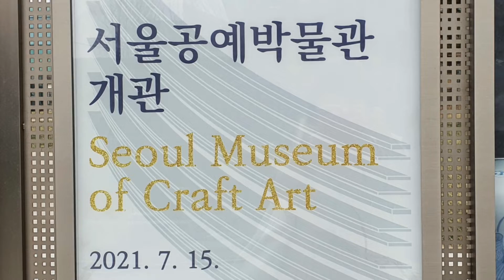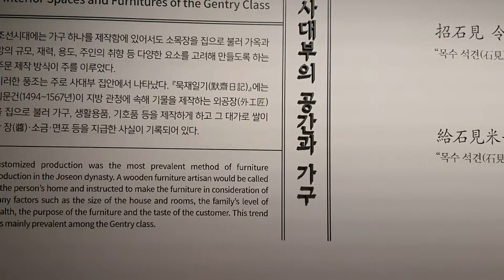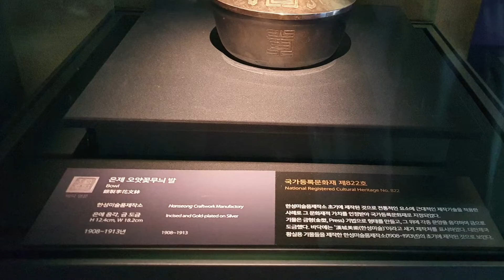서울공예박물관 전시1동과 전시2동